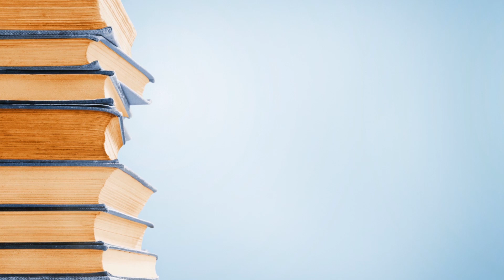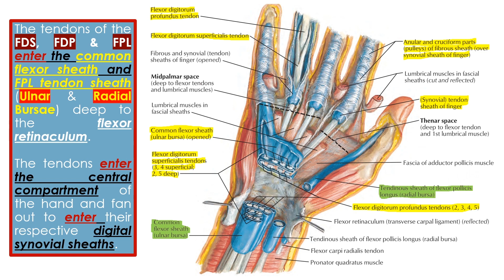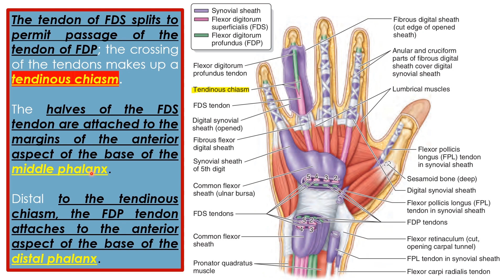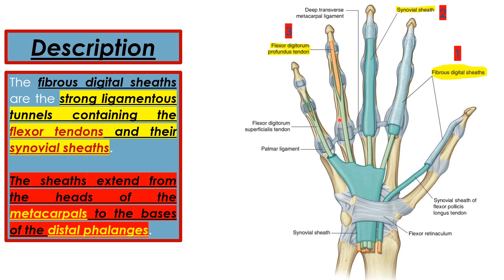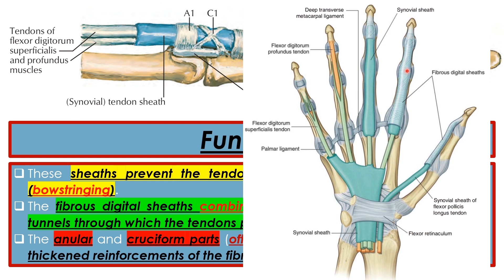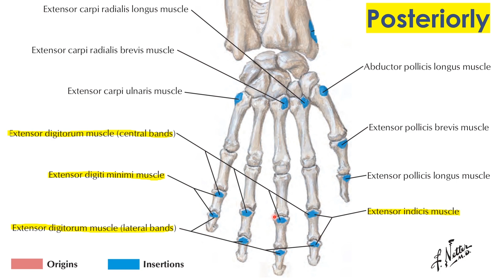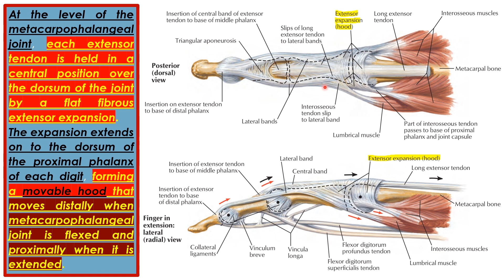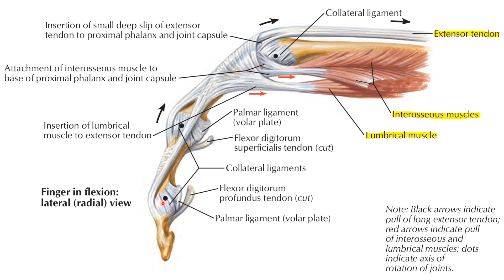Anatomy of Finger (7/14) || Upper Limb || كلية الطب - مادة التشريح || (M1---) || [52]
1. Upper Limb Boundaries & Upper Limb Bones.
2. Introduction to the soft tissues of Upper Limb & Proximal Upper Limb Muscles.
3. The Axilla.
4. The Arm.
5. The Forearm.
6. The Hand.
7. The Joints of Upper Limb.
8. Questions, Problems, Cases & The USMLE Questions.

(Topics of this video) [مواضيع هذا الفيديو]
1. Thenar Muscles; 3:26
2. Thumb Muscles; 5:47
3. Adductor Pollicis; 8:03
4. Hypothenar Muscles; 9:35
5. Lumbricals; 13:35
6. Interosseous Muscles; 14:20

(Other social accounts - حساباتي)
(The Main Telegram Channel) قناة التلجرام الرأيسية:-